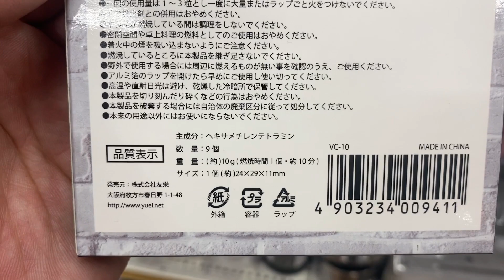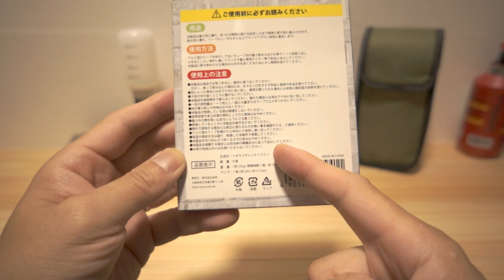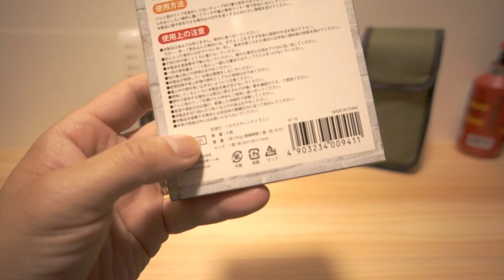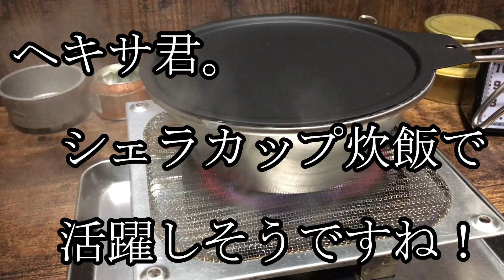【キャンドゥ】【新商品】注意点も！エスビット似なのに臭くない！固形燃料をアルコール固形燃料と比較検証したので共有します。コスパ最強！？キャンプ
検証したら驚きの結果！！キャンドゥ新商品、厳選14品のうち、Esbit似の固形燃料を入手したので、アルコール固形燃料と7番勝負してみました！面白い結果が得られたので、皆様に共有させていただきます。おススメの使用方法など、皆様のアウトドアライフの参考になりましたら幸いです。